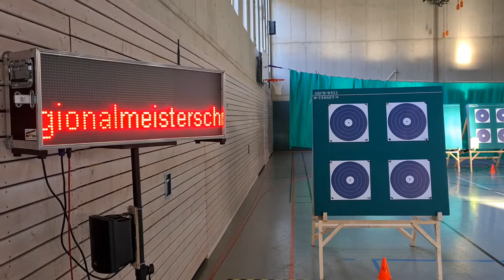Bogensport BSV-Haaren Regionalmeisterschaft Halle Nord 2022 DFBV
In den Regionen Nord, Süd, Ost und West werden jährlich Regionalmeisterschaften für die Mitglieder, aber auch für Bogensportler, die noch nicht Mitglied im DFBV sind, veranstaltet. Die Regionalmeisterschaften werden in folgenden Disziplinen durchgeführt:

- Halle
- Feld und Jagd
- Bowhunter

In 2022 durfte der BSV-Haaren e.V. aus Ostercappeln nähe Osnabrück die Offenen Regionalmeisterschaften Nord Halle ausführen. Mit vielen glücklichen Teilnehmern...

Hast du Lust auf Bogensport? Dann melde dich bei uns!